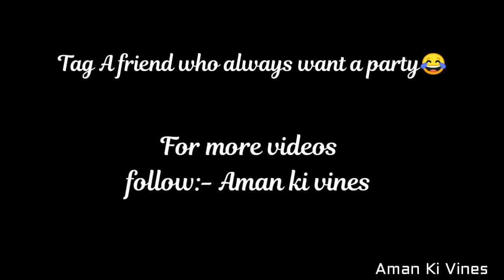PARTY KAB DE RAHA HAI | AMAN UPADHYAY VINES |AUV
role :-Aman , Arun, Shivam, Pardeep

this vines is for that friend who always want party from us.
hindi main bolu tho vo gandane wala friend jo hamesha party mangta hai .
situation chahe kaise bhi hoo but usko hamesha  party mangta rehta hai
gadi liya tho party, margya tho party, chips liya tho party mtlb any situation main party mangta hai.
bas.
thank you for your love and support for more interesting video follow aman ki vines